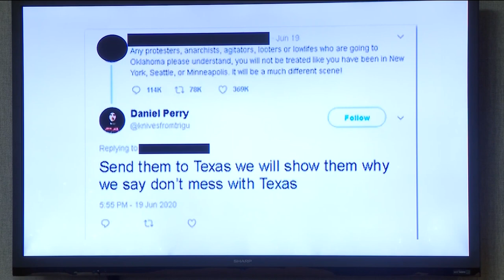Testimony wraps up in Day 5 of Daniel Perry murder trial | KVUE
Day 5 of testimony wrapped up in the trial of a rideshare driver accused of killing a protester in Downtown Austin nearly three years ago. KVUE's Isabella Basco breaks down what happened in court Monday.